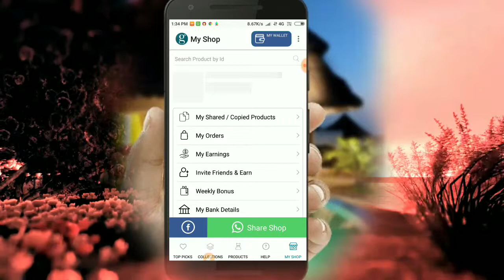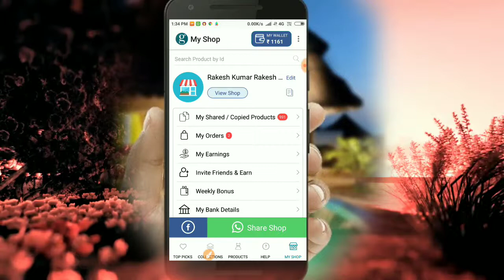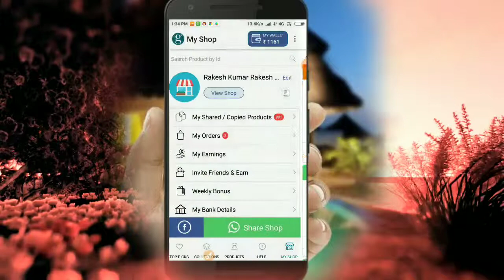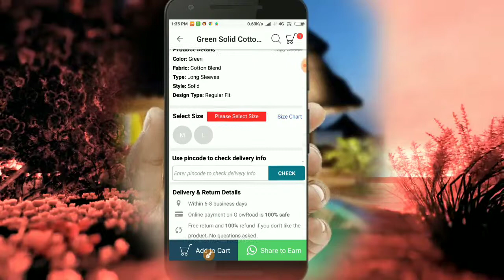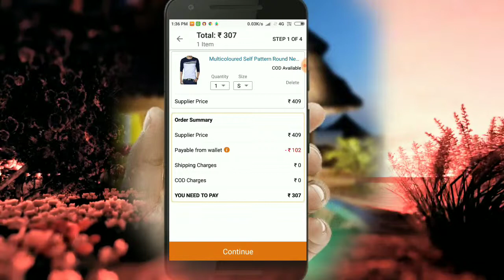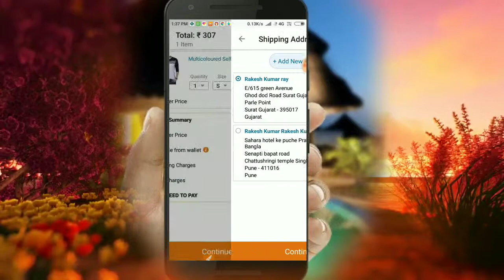GlowRoad se wallet balance kaise use Kare, how to wallet balance use kaise kare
हम आपको इस वीडियो में बताएंगे ग्लोरोड एप्लीकेशन से आप wallet balance kaise use Karen  यूज Kare

 1.wallet balance
2.Wallet balance kaise यूज करें
3.how to wallet balance
4. GlowRoad application